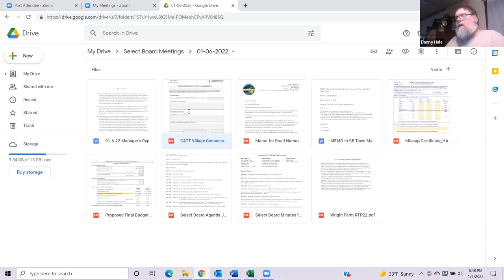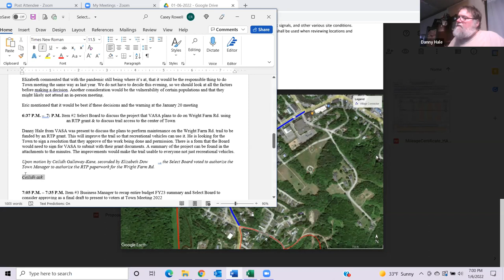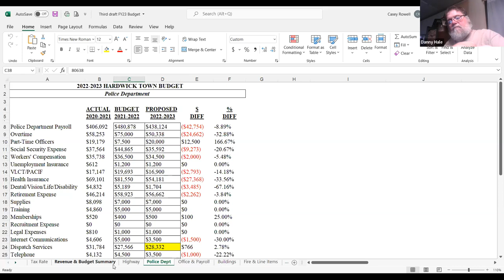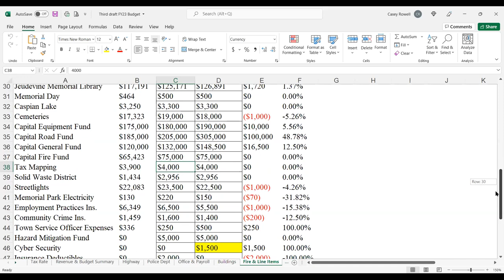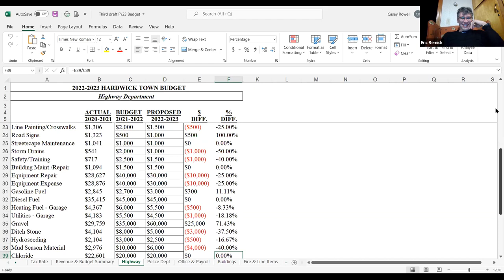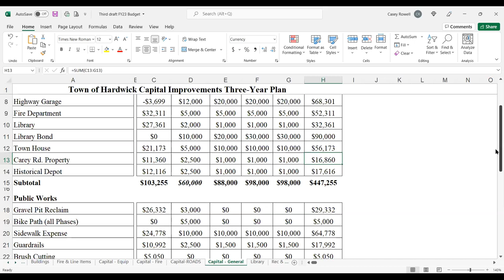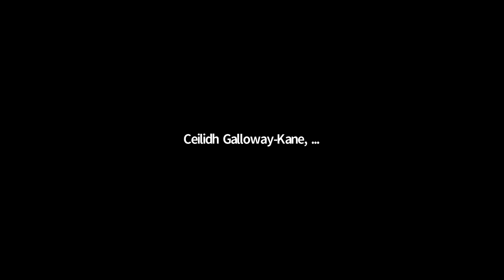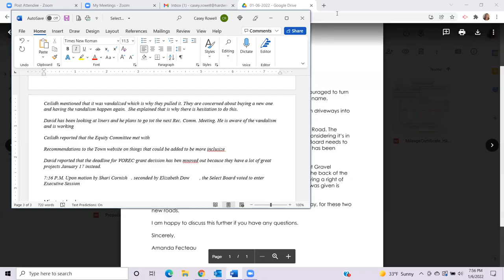Hardwick Select Board: January 6, 2022